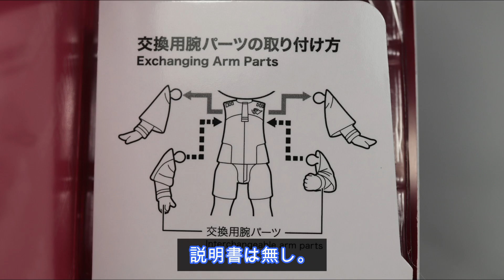フィギュアーツミニ スレッタ＆ミオリネを撮影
フィギュアーツミニのスレッタとミオリネをいつもの感じで撮影しました。
箱が思った以上に小さいくて驚きましたがフィギュア本体はねんどろいどと
あまり変わらないサイズでした😄
二人ともお顔の出来も良くて良い物でした🎵